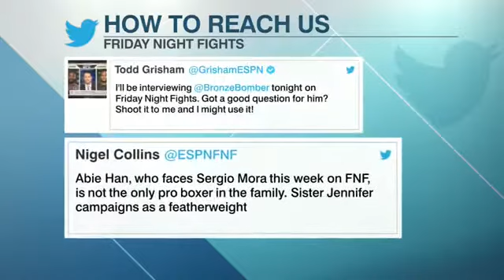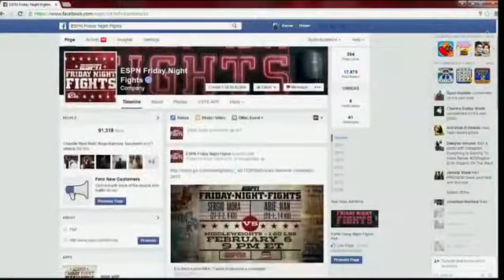Ahmed Elbiali vs Dustin Echard